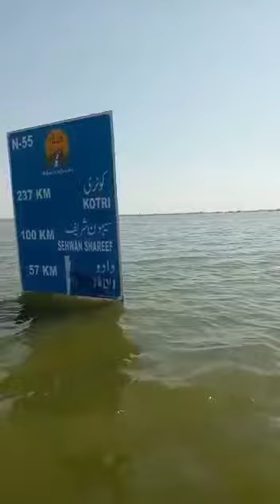Kotri Sehwan Sharif Dadu Road P Selabi Surat Hal